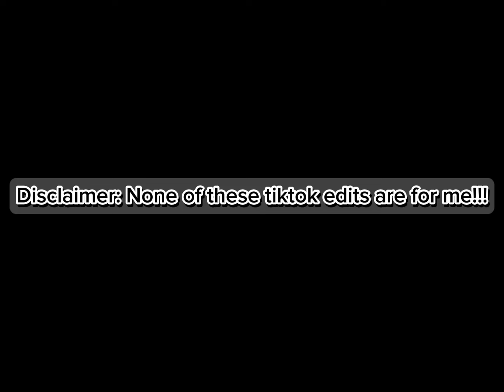★☆ | random tiktok edits/moments of Chris and Nia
more random moments from these 2.
hope y'all enjoy!!